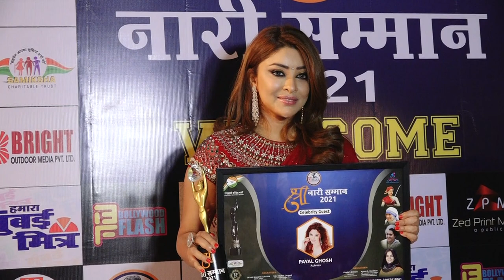payal ghosh pahuchi shri nari samman award show pe 2021